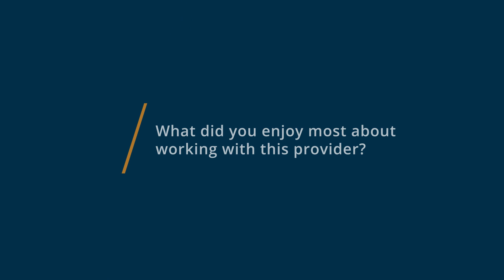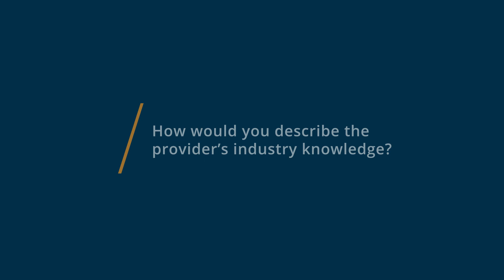Buzzphoria Review: Buzzphoria is Worth the Buzz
"Buzzphoria Review 2023.

0:00 Intro
0:10 What did you enjoy most about working with Buzzphoria?
0:28 What was most challenging about working with Buzzphoria?
0:48 What main factors contributed to your selection?
1:12 How would you describe the provider’s industry knowledge?"